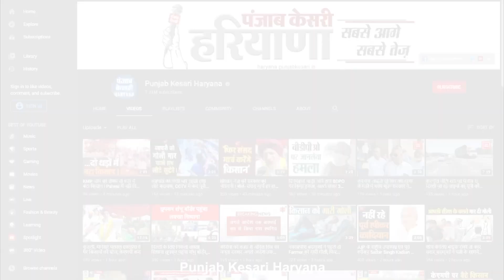फसलों के मुआवजे को लेकर सड़कों पर उतरे किसान, पैदल मार्च निकालकर सरकार को दी चेतावनी